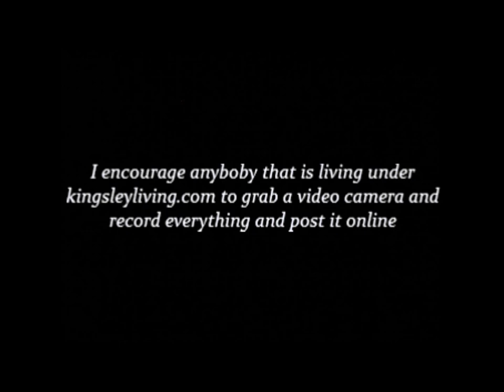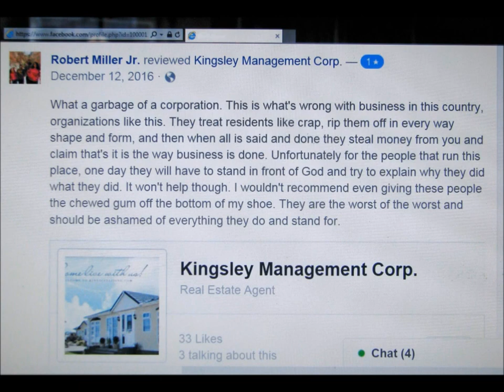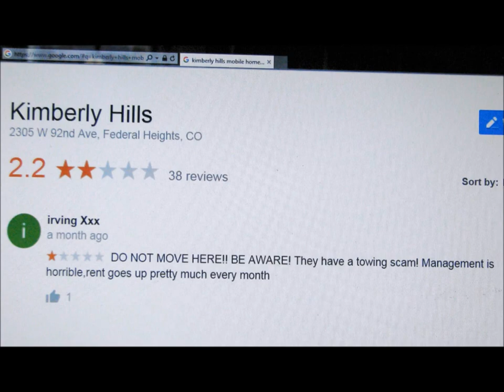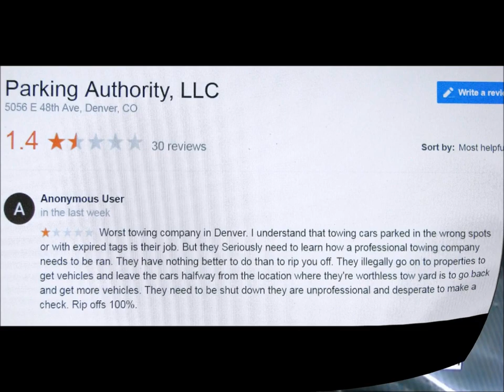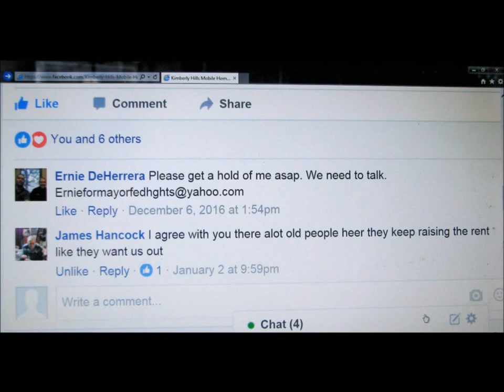The king pin / kimberly hills trailer park federal heights co. 80260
/ colorado mobile home residents united / Events shown may or may not have taken place in the order they have been presnted. Kingsley Management Corp. AKA Kingsleyliving.com provo,ut / Owner Rodger galland 4218 vintage cir. provo ut. 84604 / Kimberly hills park manager Tanya wiebold 11183 pinyon dr. northglenn co. 80234 / Friendly village of the rockies mobile home community 2100 west 100th ave thornton co. 80229 / Front range mobile home community 2885 E midway blvd. broomfield co. 80234 / Kimberly hills mobile home community 2305 w 92nd ave federal heights co. 80260 / parking authority LLC 850 E 48th ave denver,co. 80216 / Neighbors From Hell